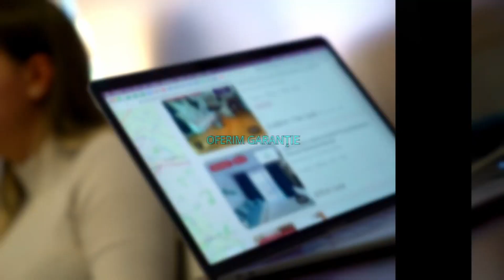Bucuresti || 3 camere | 2 locuri parcare | Mobilat si Utilat | Centrala proprie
ID: P6849

King IMOBILIARE va propune spre INCHIRIERE un APARTAMENT 3 CAMERE mobilat si utilat complet si cu 2 locuri de parcareaflat intr-un complex rezidential .

Apartamentul are o suprafata de 79mp si se afla la ETAJUL 1 intr-un bloc cu regim de inaltime P + 5. Bucataria este mobilata si utilata complet. Confortul termic este asigurat atat de centrala proprie cat si de AC .

 De asemenea, apartamentul dispune de 2 locuri de parcare incluse in pret.

Va asteptam sa il vizionam impreuna ! Agent: Sasha Valcan